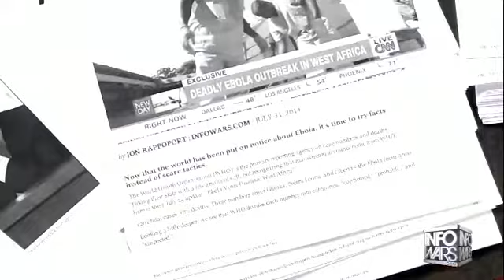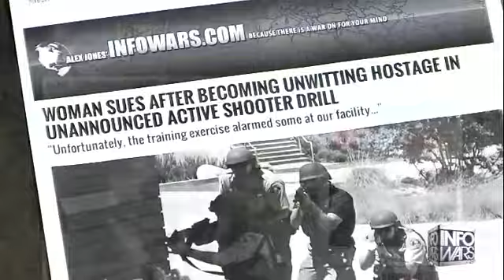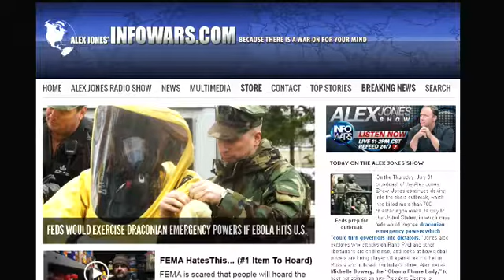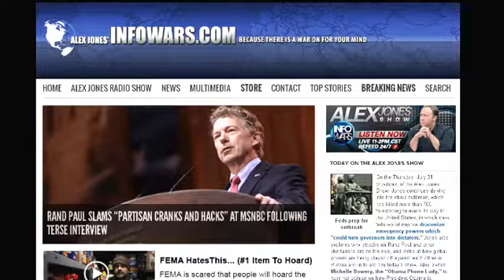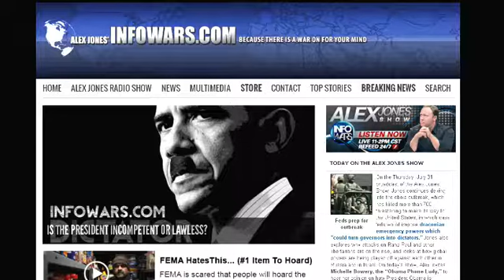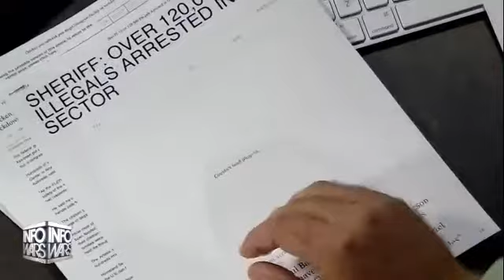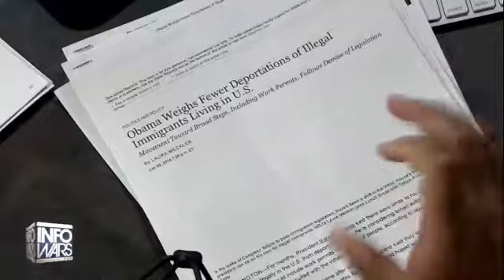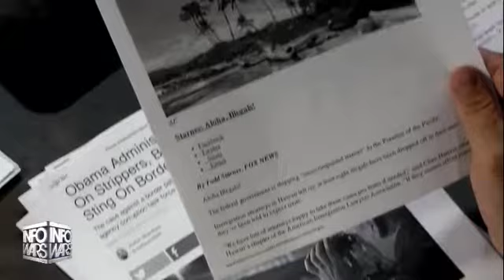The Alex Jones show Thursday July 31st 2014 part 5 of 16